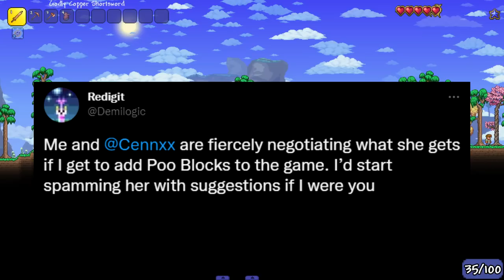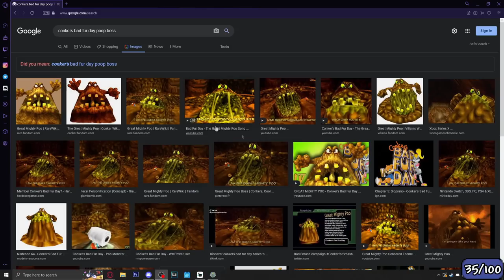Terraria Calamity Mod but I have MAX LUCK...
"Dream Luck" but this time with the Calamity Mod.